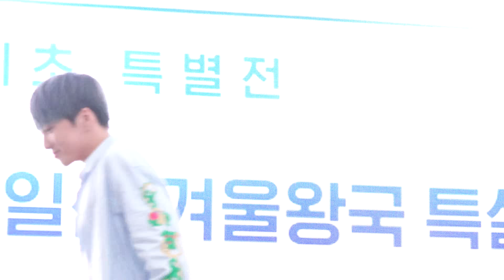[180506 강승윤 직캠] 알러지와 사투하는 뜽유니.... @고양 위너팬싸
강승윤을 사랑하는 어느 곳이든 많이 많이 posting 해주세요